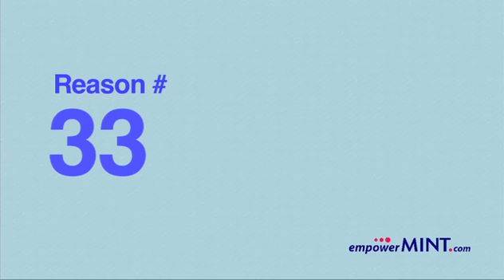Meeting Planning - Find Meeting Facilities at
Simplify your meeting planning, connect with multiple destinations, compare multiple meeting facilities, submit one RPF.

For the first time in history, DMAI and the CVB industry have created a single web portal for meeting planners to search and compare multiple destinations.  At empowerMINT.com a planner, in the initial stages of decision making, can be EDUCATED on the value of working with a DMO, FIND  destinations quickly, be INFLUENCED by enticing  offerings, and CONNECT directly with destination experts.

In today's fierce meeting's business environment, this collaboratively powered initiative ensures that the overall planner experience of working with a CVB will be simple and direct...it will be easy to connect for information and ultimately RFPs.  This exciting CVB network creates the ultimate one-stop-shop for the growing online meeting and convention planning marketplace.

    * Planners easily search and compare meeting needs across multiple destinations.
    * Planners save time and money submitting one FastTrack RFP to multiple destinations.
    * Planners can access a meeting's dashboard for real time updates on the response status of their requests.
    * Planners can take advantage of destination promotions and hotel group hot rates/dates.
    *  Planners can be invited to empowerMINT.com to check the accuracy of their Post Even Report history by reporting CVBs.

The changing demand in the meetings market requires new tools to meet the needs of planners and the way they do business.  Thank you for joining us at empowerMINT.com to discover a powerful online tool that simplifies the research, distribution, and selection of destinations, hotels, meeting space and meeting facilities.

meeting facilities
meetings
convention and meeting facilities
CVBs
convention and visitor bureaus
conference facilities
conference venues
meeting space
meeting planning
find meeting facilities
search meeting facilities
destinations